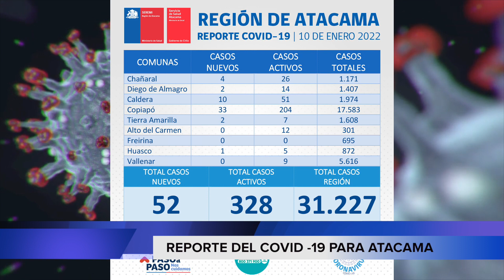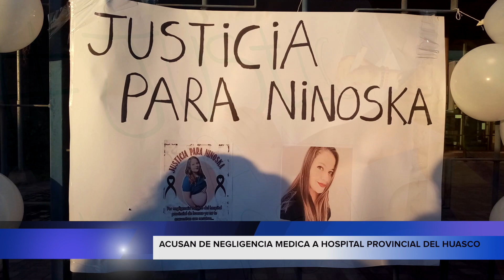HUASCO NOTICIAS EDICION 1.- AÑO 2022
1.- REPORTE COVID
2.-LANZAMIENTO DEL VERANO MUNICIPIO DE HUASCO
 3.- COMPETENCIA DE PESCA MUNICIPIO DE HUASCO
 4.- ANIVERSARIO DE VALLENAR
5- INFORME CASO ACUSACION DE NEGLIGENCIA MEDICA EN  HOSPITAL DE VALLENAR POR MUERTE DE JOVEN MADRE.